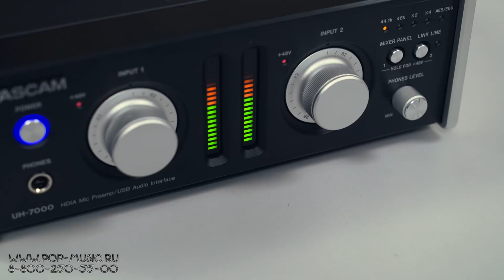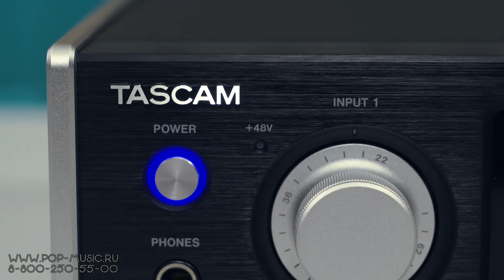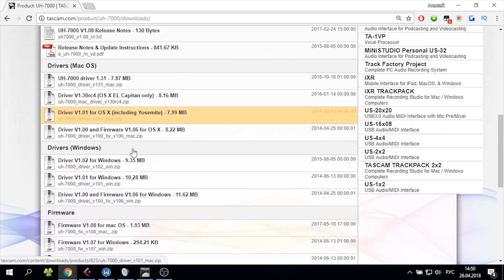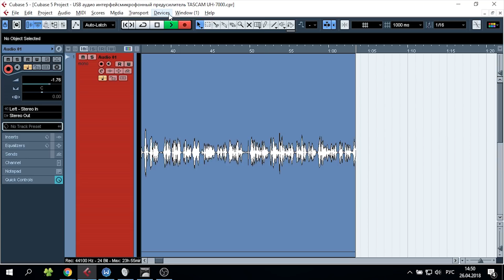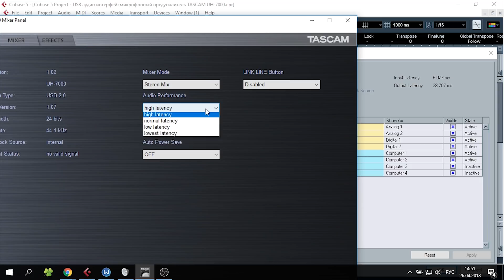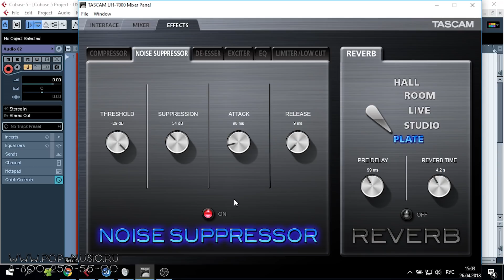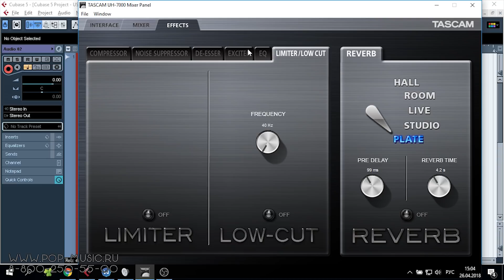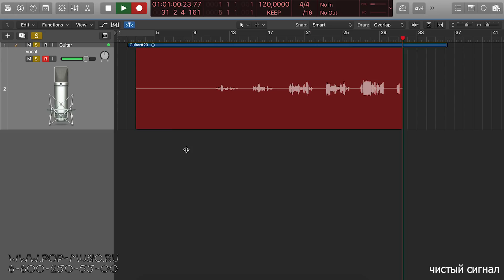Топовая звуковая карта TASCAM UH-7000 ( автономный микрофонный предусилитель )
TASCAM UH-7000 высококачественный микрофонный предусилитель и 2-канальный USB аудио интерфейс класса Hi End для платформ Windows и Mac. Максимальное качество записи - 192 кГц, 24 бита. Возможность автономной работы, эквивалентный уровень шума -128 дБ. Встроенный DSP и микшер. Подключение: 2 балансных аналоговых микрофонно-линейный вход XLR и TRS, цифровой вход/выход AES/EBU, балансный.

🎯 Если вы хотите купить аудио интерфейс TASCAM UH 7000 или получить от нас консультацию по профессиональным аудио интерфейсам, вы можете нам написать на или позвонить: Москва - 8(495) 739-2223, Санкт-Петербург - 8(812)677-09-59, многоканальный бесплатный для всей России 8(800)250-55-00